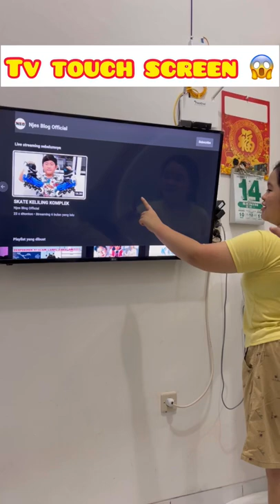Tv Touch Screen 2022😱✨nbo